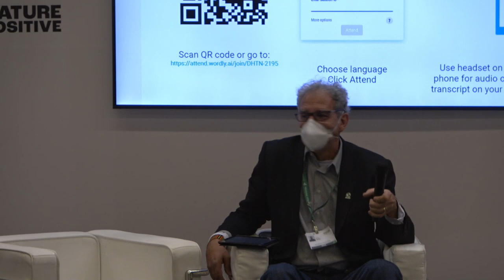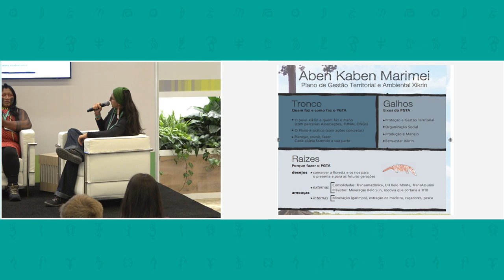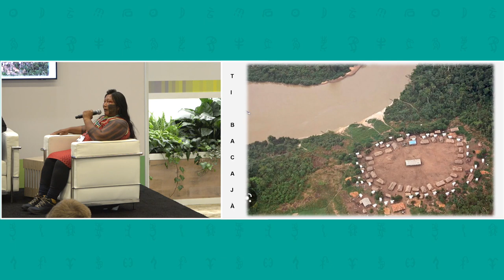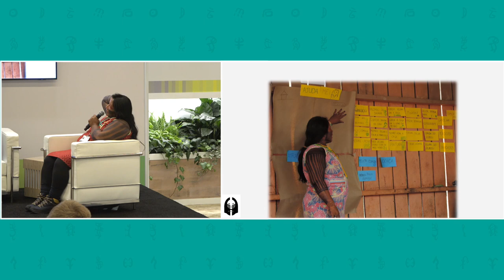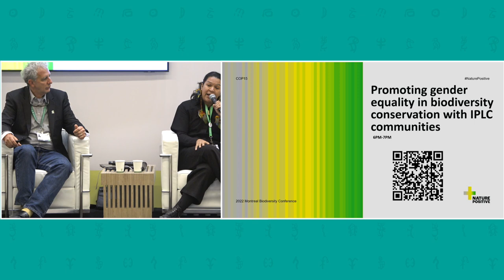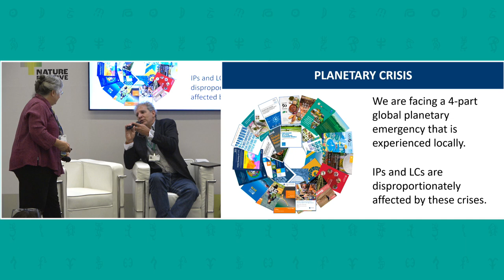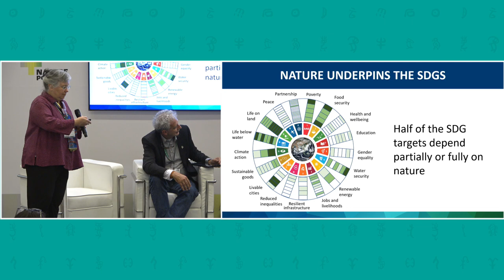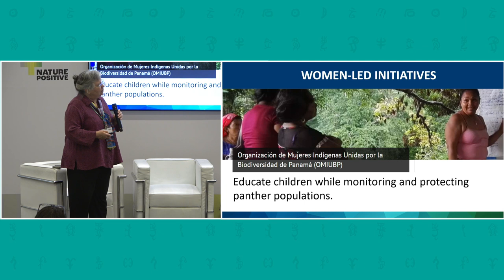IP&LC: Learning of gender equality in biodiversity conservation (TNC)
Promoting gender equality in biodiversity conservation with IP&LC communities: the importance of placing traditional knowledge and nature-based solutions at the heart of local development

This side -event will highlight the theme of Indigenous women's role in preserving and transmitting traditional knowledge and biodiversity conservation. Presenting  women-led initiatives that won the Equator Prize in 2022 all showcase the importance of placing traditional Knowledge and nature-based solutions at the heart of local development. TNC and Indigenous Organizations are the event organizer and moderate the panel. In a format talk show, success stories that promote, among indigenous women, income generation, opportunities for young people, well-being, and strengthening environmental and territorial governance in the Amazon will be shared during the event.

Speakers

Andrea Burgess: IPLC Global Director  , TNC

Ryweakatu Rytee: equator Price 2022  winner

Nhgrenhararati Xikrin: equator Price 2022  winner

Jamison Evrin